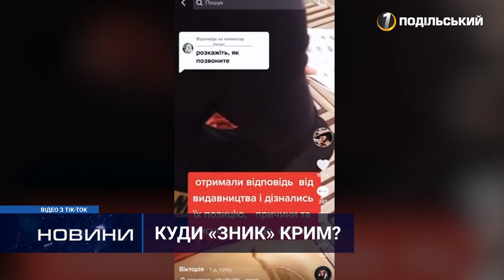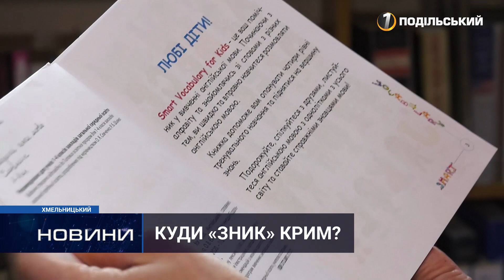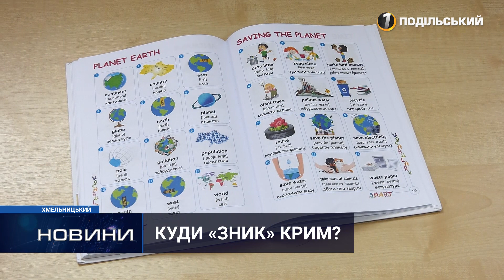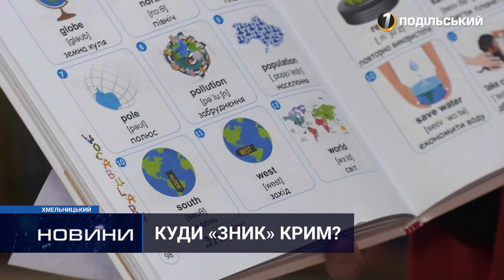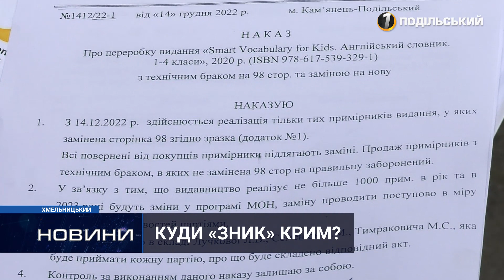«Груба дизайнерська помилка»: куди «зник» Крим з мапи України в англомовному словнику для школярів?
Технічний брак чи дизайнерська помилка? Днями бурхливе обговорення у соцмережах спричинило відео, на якому жінка, гортаючи англомовний словник для дітей, коментує зображення мапи України… без Криму. Аби з’ясувати причину побаченого, рівнянка зателефонувала до видавництва. У відповідь почула: «Сталася груба дизайнерська помилка». Тож хто зобразив Україну без півострова та як закінчилася ця історія – розкажуть наші журналісти.